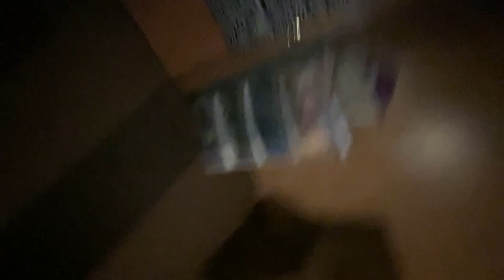Just me and QHWON | ￼RTH broadcast #34